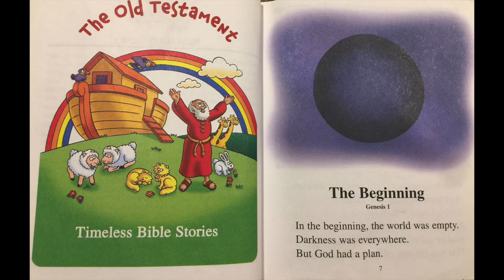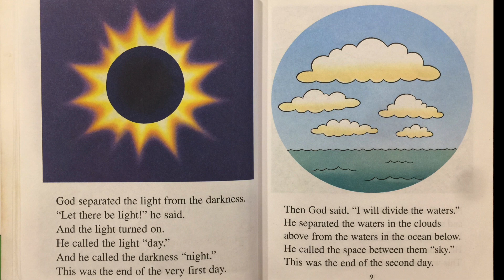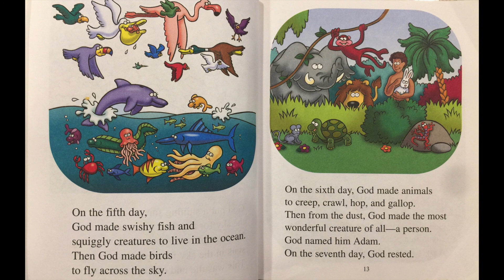The Beginner's Bible #1:The Beginning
hello everybody. Today we are doing bible story. I wanted to read this book to you because eaven though it is vary vary long it tells a long time ago over 2000 years of god he crated everything and if you follow along with me you might be able to learn great things!